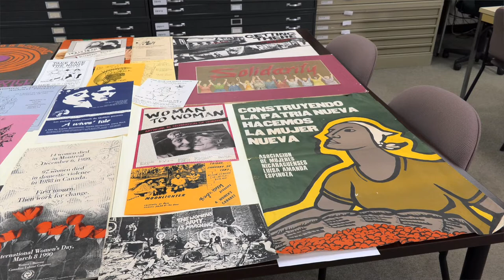Neil Richards Collection: OUTSaskatoon Janna Bernatsky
Janna Bernatsky is the Child and Youth Education Coordinator and fYrefly Program Coordinator at OUTSaskatoon. They viewed a curated exhibit from the Neil Richards Collection of Sexual and Gender Diversity and gave us their impression of the collection. To learn more about the collection or to view it